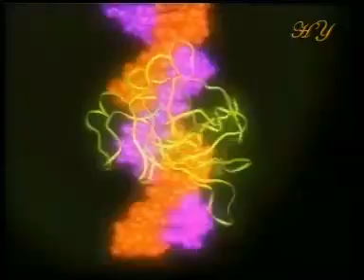Wissenschaft widerlegt die Evolutionstheorie 1/2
2 wissenschaftliche DOKU videos die eure leben ändern wird ihr deutsche,christen,juden,buddhisten,athei sten,jesiden
ungläubige guckt euch mal diese 2 videos ohne vorurteile an. ihr redet immer von wissenschaft das und jene
hier das sind die wissensachftliche beweise das der Gott (ALLAH,Der einzige Gott) existiert und dass koran
100 % Gottes wort ist. der islam ist die wahre religion denn bibel und torah wurden von menschen manipuliert und wiedergeschrieben in dem sinne christen haben jesus göttlichkeit zu gefügt ihn als kind des gottes bezeichnet obwohl jesus christus dass nie gesagt hat.christen haben gesagt der gott ist 3 und haben den gott jesus und den heiligen geist beigesellt juden haben gesagt dass die engel tochter des gottes wären alles lüge Preis sei ALLAh der hat keine kinder oder töcher denn wir menschen ginns oder engels wir sind nur diener des gottes die,die an gott glauben und ihm nix beigesellen die die beten fasten allmose geben spenden gutartig sind kein alkohol kein drogen nehmen mit Allahs wille werden die ins paradies und die die religion und gott verleugnen denen wird eine grosse ewige strafe
erwarten,die hölle.

Vor 14 Jahrhunderten hat Allah den Menschen den Quran gesandt, der eine Rechtleitung für sie darstellt. Er rief die Menschen auf, diesem Buch zu folgen um sich zu erretten. Wie auch im Vers mitgeteilt wird, "ist es nichts anderes als eine Ermahnung für alle Welt." (Sure 68:52 - al-Qalam). Bis zum jüngsten Tag wird der Quran das letzte göttliche Buch sein, das für die Menschen der einzige Führer ist.

Der Quran ist in einer einfachen und verständlichen Sprache geschrieben, so dass jede Generation, die seit Zeit, zu der uns der Quran gesandt wurde, bis heute gelebt hat, den Quran verstehen kann. Allah gibt uns diesen Sprachstil des Quran mit dem Vers "Wir machten den Quran gewiss leicht zum Erinnern." (Sure 54:22 - al-Qamar) an. Gleichzeitig sind die Vollkommenheit der literarischen Sprache des Quran, die unvergleichlichen Eigenschaften seines Sprachstils und seine überlegene Weisheit sichere Beweise, dass er Allahs Wort ist.

Der Quran hat viele wunderbare Eigenschaften, die beweisen, dass er eine direkte Offenbarung von Allah ist. Dazu gehören wissenschaftliche Erkenntnisse, die wir erst mit Technologien des 20. Jahrhunderts entdeckt haben, doch sie wurden bereits vor 1400 Jahren im Quran erwähnt.

Selbstverständlich ist der Quran kein wissenschaftliches Buch, er enthält jedoch viele wissenschaftliche Erkenntnisse, die kurz und prägnant in den Versen ausgedrückt werden. Diese Erkenntnisse waren den Menschen zur Zeit der Offenbarung des Qurans nicht bekannt, dies beweist erneut, dass der Quran wahrhaftig Allahs Wort ist.

Um die Wunder der Wissenschaft, die im Quran enthalten sind zu verstehen, müssen wir zuerst einen Blick auf den Erkenntnisstand der damaligen Wissenschaft werfen, als den Menschen dieses heilige Buch gesandt wurde.

Im 7. Jahrhundert, als der Quran offenbart wurde, gab es in der arabischen Gesellschaft zahlreiche abergläubische Auffassungen zu wissenschaftlichen Themen. Da die Araber damals nicht die Technologie besaßen, um das Universum und die Natur zu erforschen, glaubten sie an die Sagen und Mythen, die von Generation zu Generation überliefert wurden. Zum Beispiel wurde angenommen, dass der Himmel dank der Berge in seiner Position gehalten wurde. Nach diesem Glauben war die Erde flach und an zwei Seiten von hohen Bergen umgeben. Man glaubte, dass die Berge den Himmel wie Säulen trugen.

All dieser Aberglaube der arabischen Gesellschaft wurde jedoch durch den Quran beseitigt. Der Vers "Allah ist es, der die Himmel ohne sichtbare Säulen aufgerichtet hat..." (Sure 13:2 - ar-Ra'd) erklärt den Gedanken für falsch, dass der Himmel von den Bergen gehalten wird. Viele weitere Fakten, die damals niemand wissen konnte, wurden durch den Quran bekannt gemacht. Im Quran, der zu einer Zeit hinabgesandt wurde, als die Menschen von Astronomie, Physik oder Biologie nur sehr wenig wussten, wurden wichtige Erkenntnisse wie die Schöpfung des Universums, die Erschaffung des Menschen, die Struktur der Atmosphäre und das ökologische Gleichgewicht auf der Erde beschrieben.

Betrachten wir nun zusammen einige dieser wissenschaftlichen Wunder des Quran.